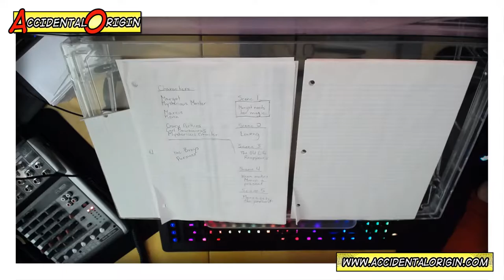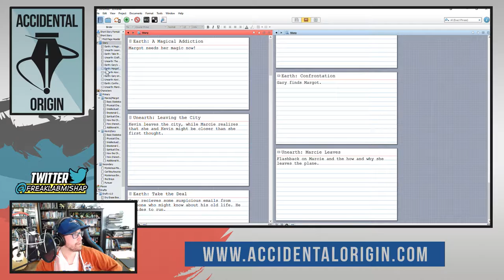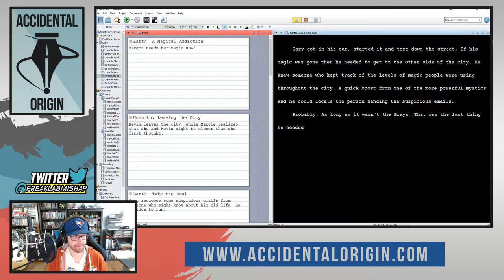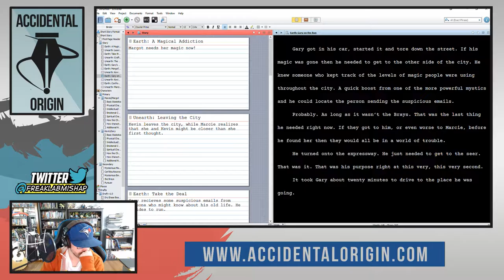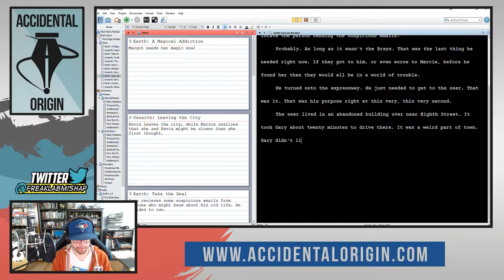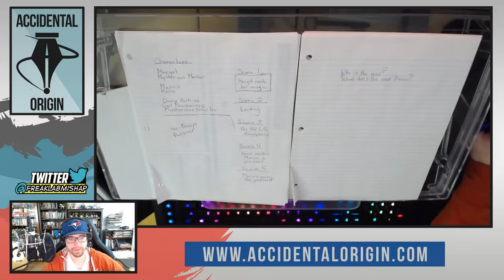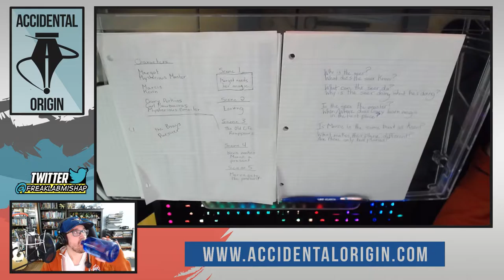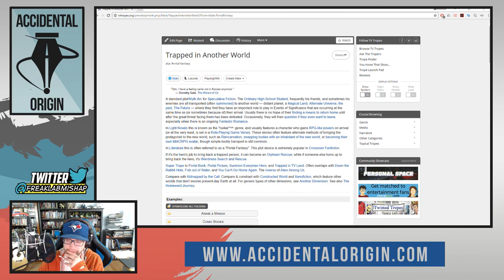Accidental Origin - Episode #45 (Part 1)